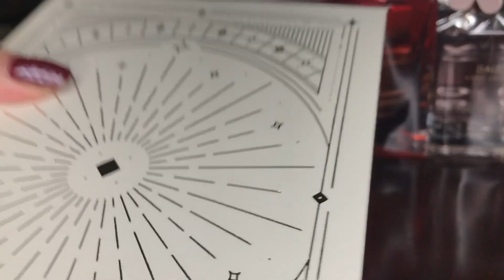Mini Makeup Collection 2020